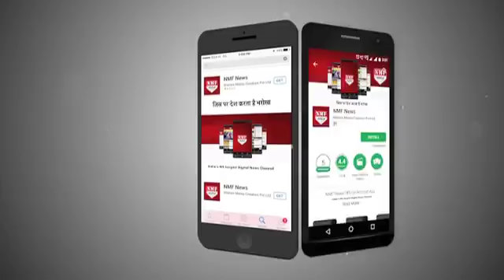आखिर क्यों Hina Khan दुनिया से छिपाती है अपने और Rocky का रिश्ता?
Hina  khan and Rocky’s bond has always been seen through their Insta posts. Even while shooting for Khatron Ke Khiladi 8 in Spain, Hina had posted throwback pics of the two with a caption that revealed how much she was missing him but she never reveal it that she is dating him.